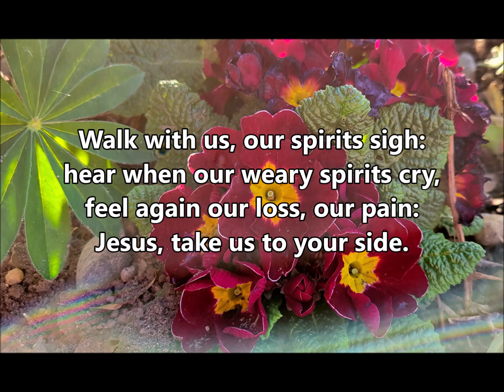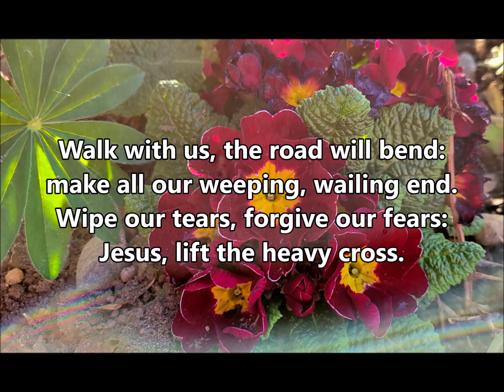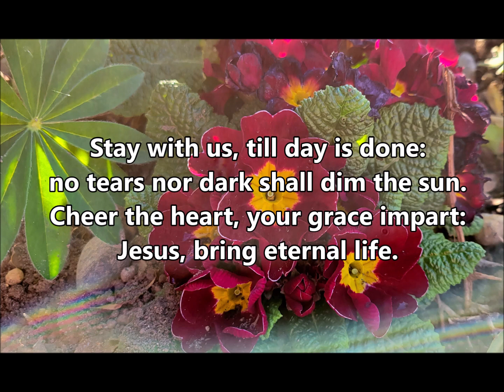WOV 743 Stay with Us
Text:  Herbert F. Brokering, b. 1926

Hope